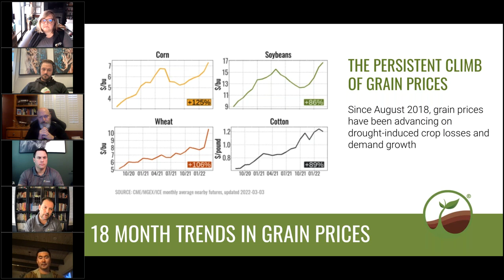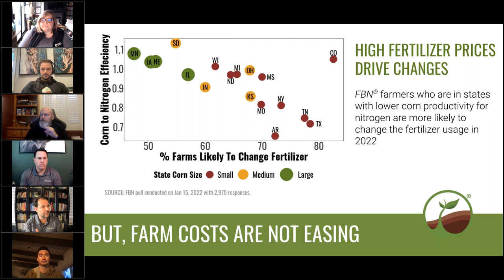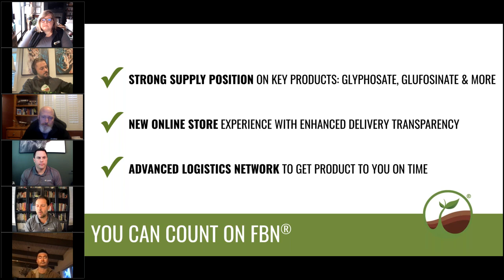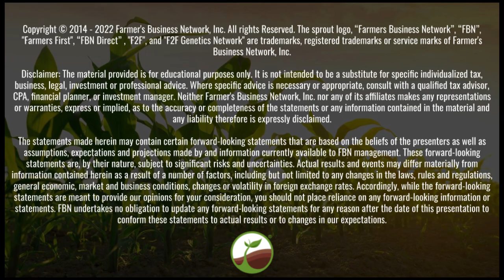FBN Report Highlights: State of Agriculture 2022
Watch now! President of FBN Direct Global Luiz Beling talks through the highlights of the “State of Agriculture 2022” report as part of a larger “Delivering A Crop Protection Promise” webinar for FBN members.